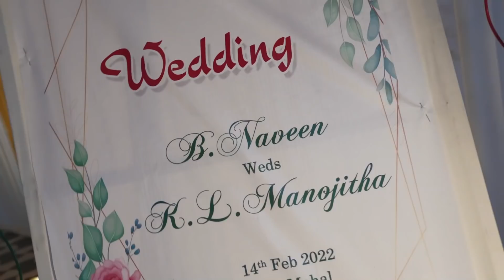நம்ம வீட்டு கல்யாணம் /Reception & Engagement Vlog /A complete day at wedding / spicy hand vlogs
நம்ம வீட்டு கல்யாணம் / Reception & Engagement Vlog / Spicy Hand Wedding Vlogs